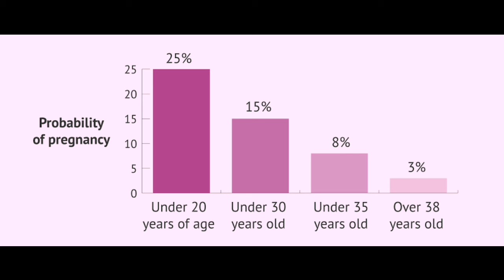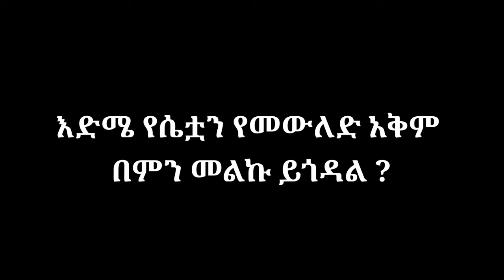በየትኛው እድሜ ማርገዝ ይመረጣል ? | ትክክለኛው እድሜ የቱ ነው ?